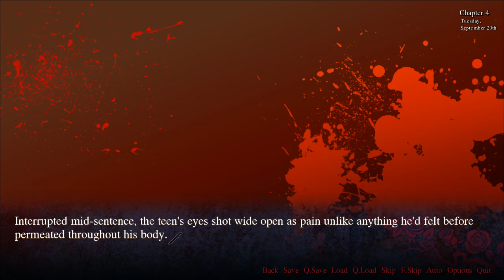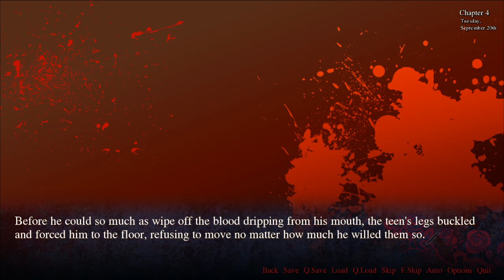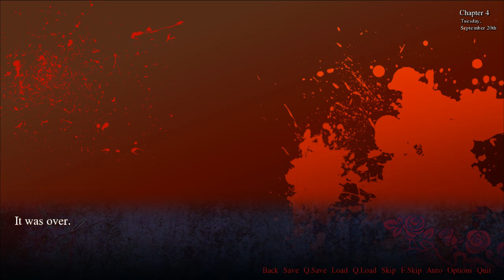Sickness (Demo Playthrough Part 4)